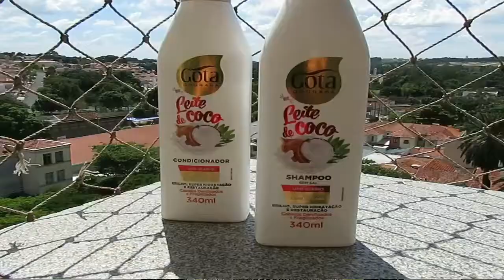LINHA LEITE DE COCO! GOTA DOURADA (RESENHA) | Mayara Horikawa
Oii lindezas! Tudo bem? Vcs amam cuidar dos seus cabelos? O vídeo de hoje vim falar sobre resenha produto de cabelo que sei que vcs amam!! Mostrei o passo a passo de como ter os fios perfeitos com produtos super acessíveis! Recebi o lançamento da Gota Dourada, a linha Leite de Coco! Estou usando a quase um mês então resolvi falar tudo o que achei sobre esses produtos e como utilizo eles no meu dia a dia! Espero que gostem! Beijo beijo!